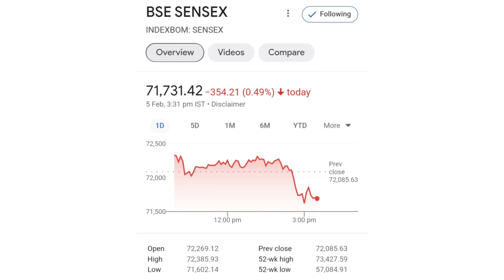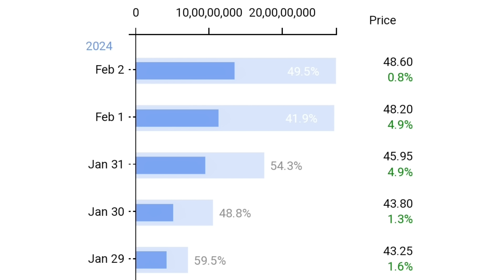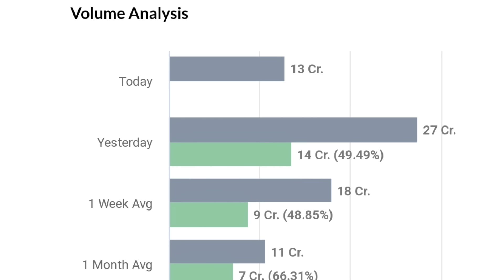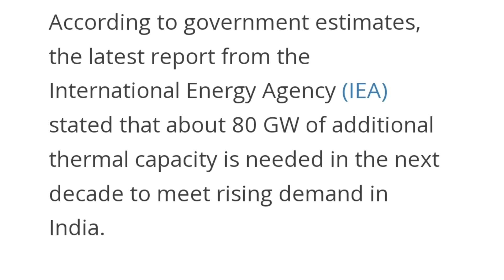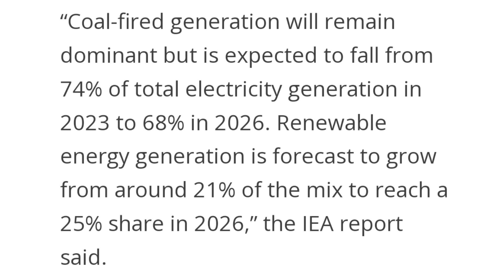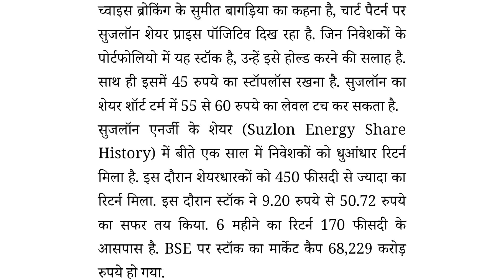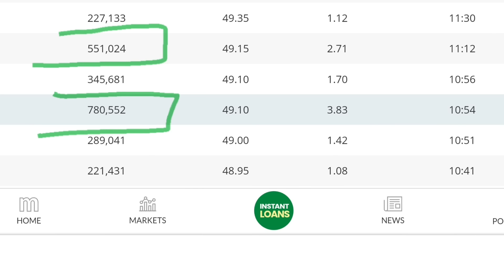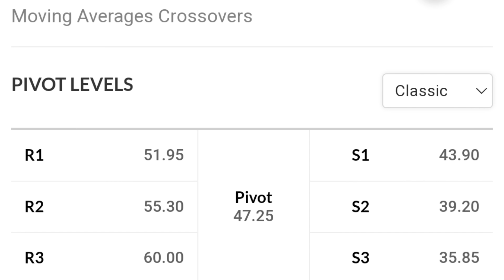IEA Report का खुलासा | suzlon energy latest news | suzlon q3 results 2024 | suzlon energy stock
online kamai